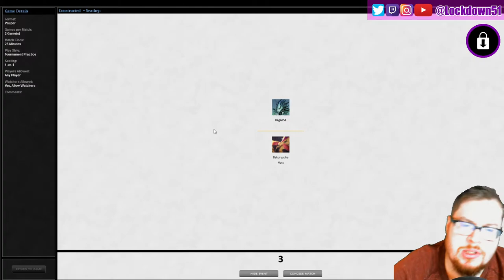Kill the Card Draw! - 4 Color Slivers VS Jund Midrange | PAUPER | MTGO League Practice